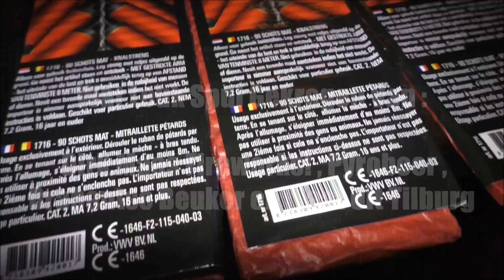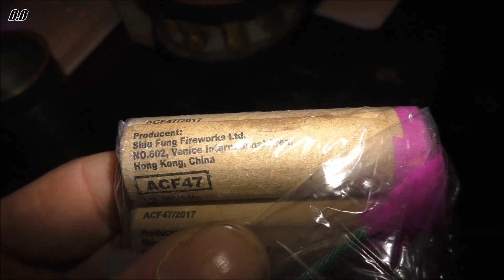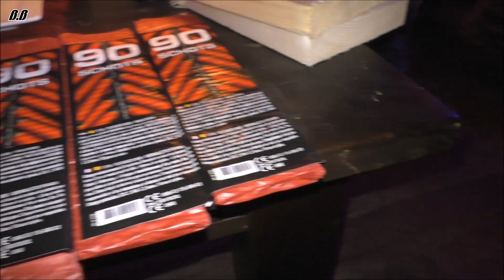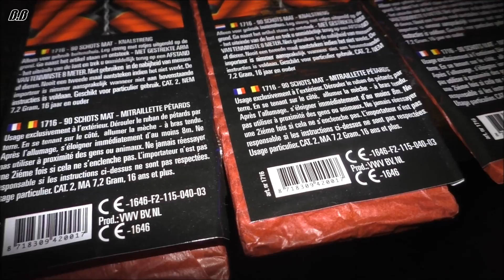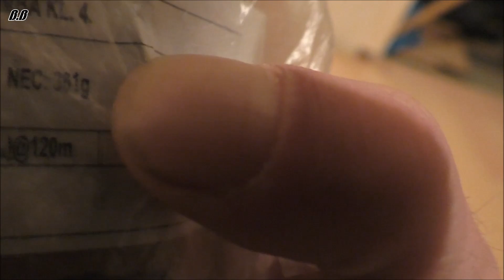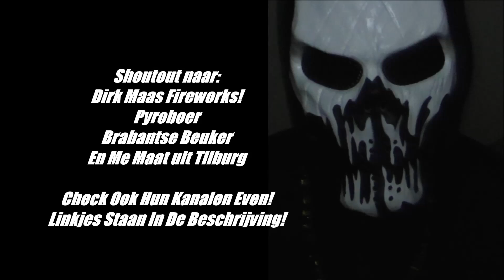Vuurwerk|Fireworks 2017 - Donaties Van Pyro's ᴴᴰ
Super bedankt voor deze donaties ... heb toch nog , flink wat kunnen knallen/beuken! :D Shoutout naar Dirk Maas Fireworks! , Pyroboer en Brabantse Beuker .. link naar hun kanalen staan hieronder:

Dirk Maas Fireworks! : /channel/UCjIafTeHRy4QxKfblqg_FDw
Pyroboer : /channel/UCPrPEd5mWyEY0QVFJxLJYTA
Brabantse Beuker : /channel/UCqif7yWQFGZ_fzEQVbKPkfw